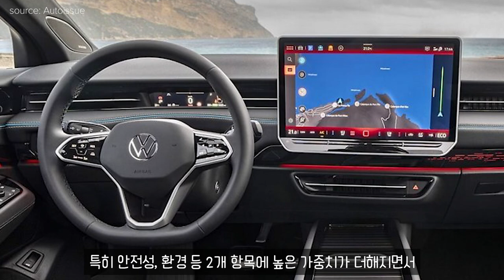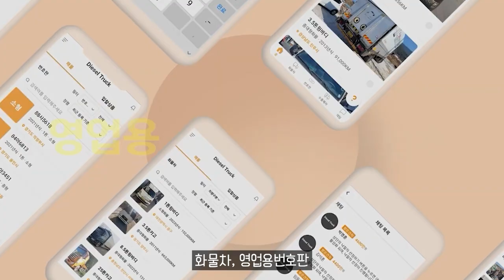폭스바겐 ID 7, 獨 ADAC 평가서 '역대 최고 등급' 획득